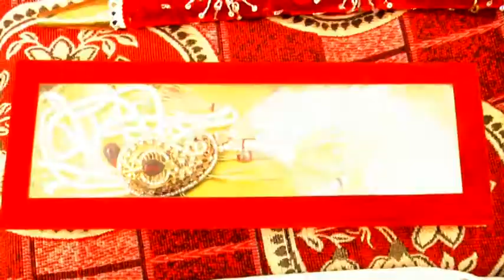Kuljinder's wedding VIDEO 2